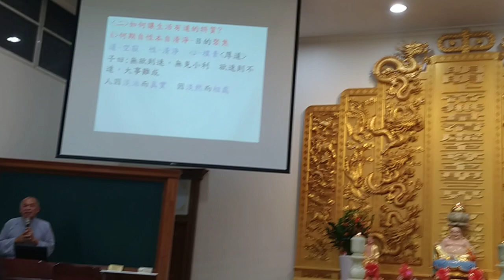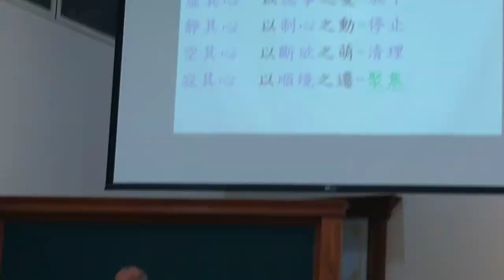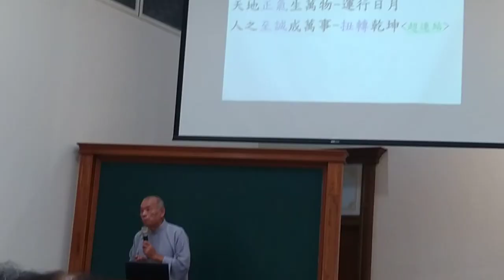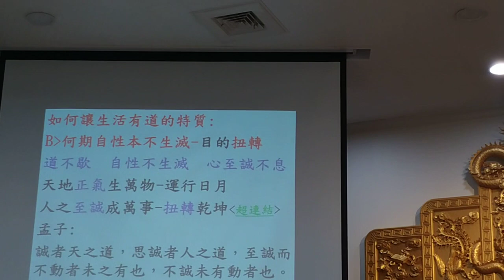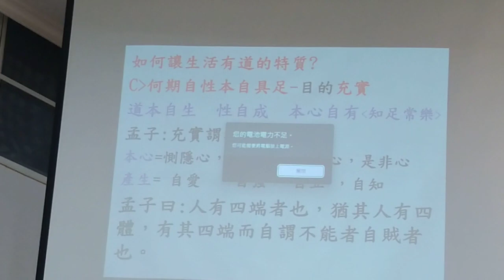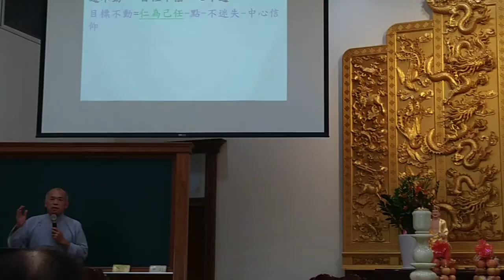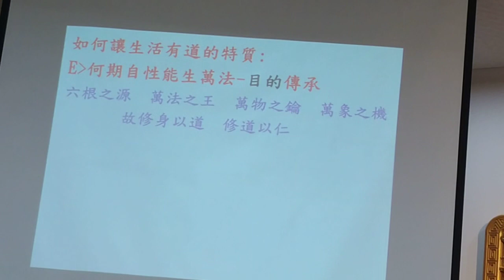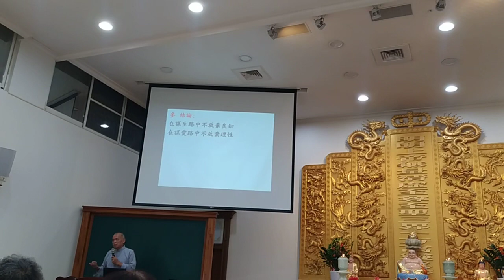VID_20230910愛祥佛堂啟慧班講師講解道在日常生活中(閩南語發音)_090247_1